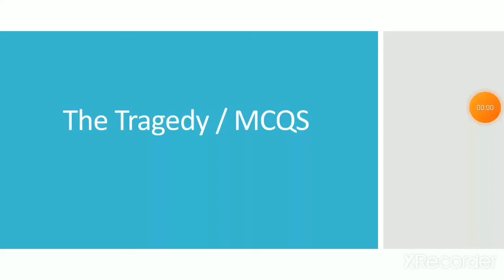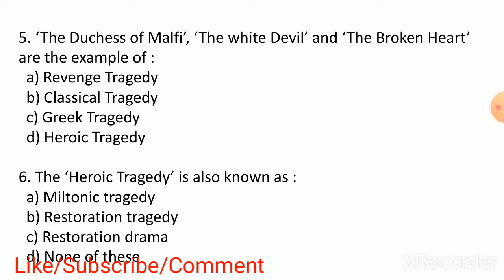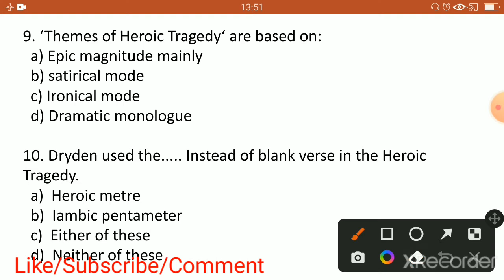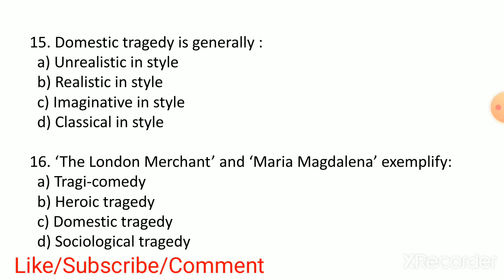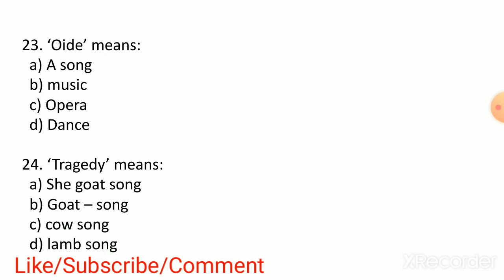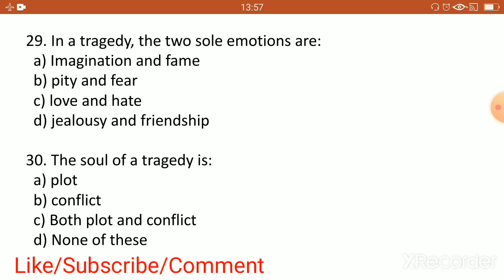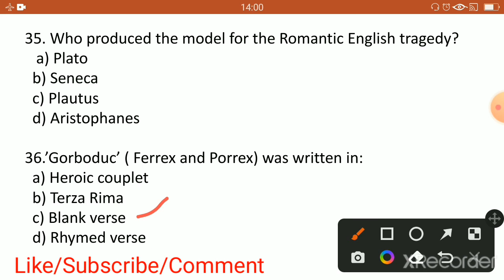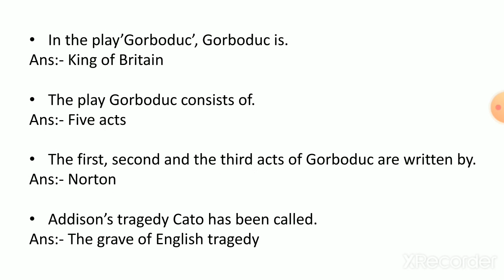The Tragedy Mcqs and important one liner questions || English literature -Drama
The Tragedy important mcqs and one liner questions||Types of tragedy English Literature in hindi ||Types of tragedy || The tragedy in drama || the tragedy

Hello friends

Tragedy is a play that ends with a note of sorrow. It deals with the dark side of life. Aeschylus, Sophocles and Euripides are famous greek writers of tragedy. Shakespeare is the most famous writers of tragedy in English literature. He wrote his major tragedies Hamlet, Macbeth, King lear, Othello.

Types of Drama

1. The classical tragedy
2. The Romantic tragedy
3. The horror tragedy
4. The heroic tragedy
5. The Domestic tragedy

Important Tragic Dramatists and their tragedies:-

1. William Shakespeare:- Romeo and Juliet, Hamlet, Othello, King lear, Macbeth, Antony and Cleopatra

2. T.S.Eliot:- Murder in the cathedral

3. Thomas Sackville and Thomas Norton:- Gorboduc

4. Christopher Marlowe:- Tamburlaine, Edward II, Doctor faustus, Queen of carthage, the tragedy of dido, the jew of Malta

5. Thomas kyd :- The spanish tragedy

6. George peele :- Titus Andronicus

Sahitya Academy award - https:/ni/youtu.bnoe/AuQ2oUe9e_I